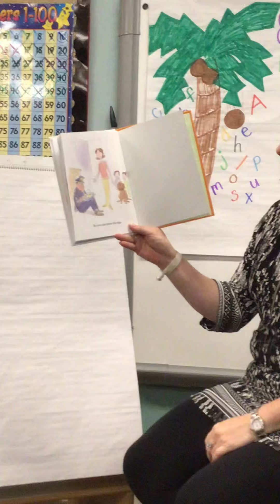Read Together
Old favorite “I Am Not Going to Get Up Today.”